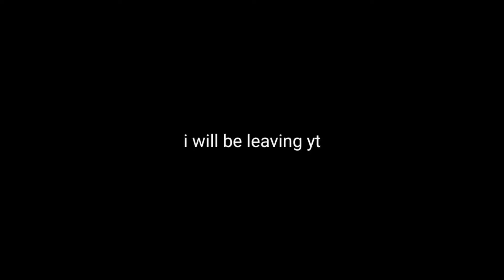bye guys ( for now )